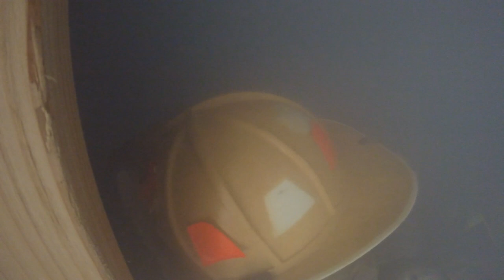Truck Company Operations Week of 2/22/21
Videos of training from the week of 2/22/21